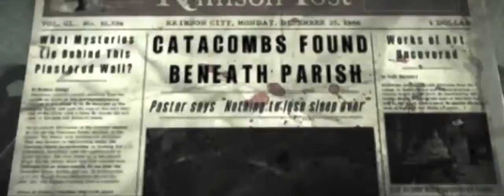The Evil Within Chapitre 7 Le Gardien -1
7ème chapitre, 1ère partie de the evil within